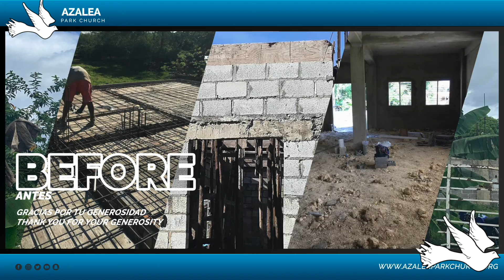Dios ha puesto un milagro en tus manos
Tiempo de Milagros